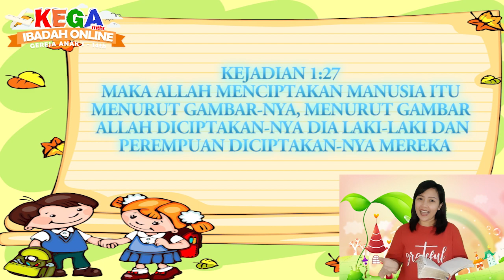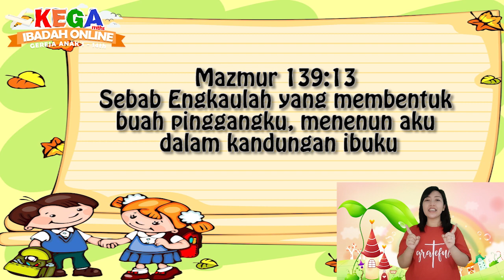Ibadah Kega BAYI & BALITA 8 Mei 2022